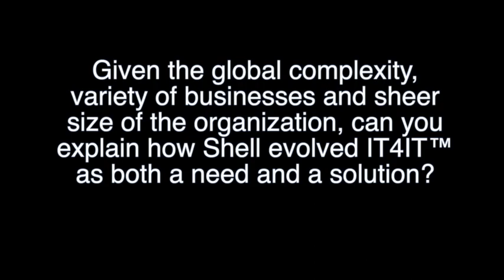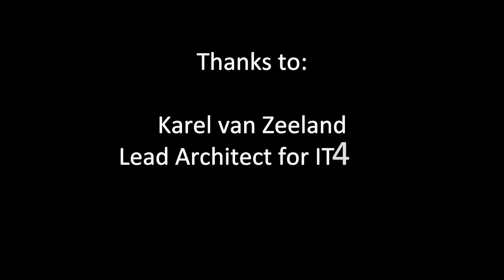The Open Group IT4IT - Shell Testimonial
Karel van Zeeland, Lead Architect for IT4IT™ at Shell, talks about the need for the IT4IT Reference Architecture and his involvement in The Open Group IT4IT Forum.